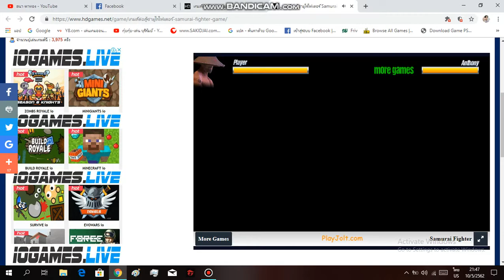Samurai Fighter glitch